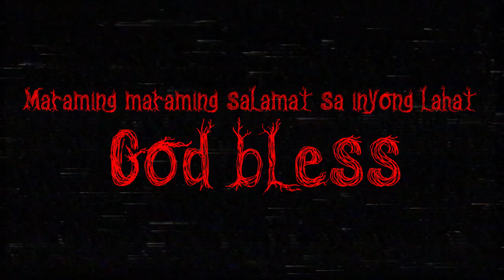BINIBINING MISTERYOSA (SHORT STORY)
Maraming salamat @AngPinunoHorrorStories
Socials: